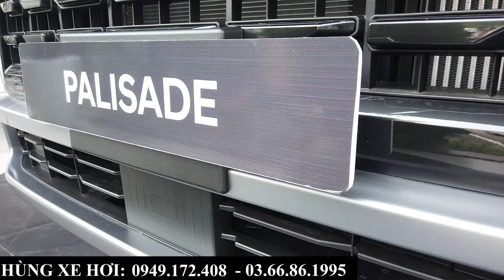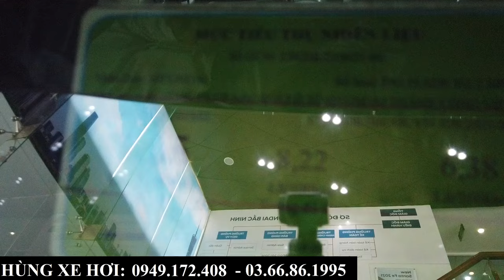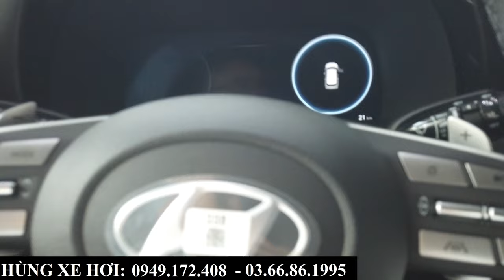Xả Kho Xe Mới 2023 Giảm Hơn 100 Triệu | Hyundai Palisade Exclusive Bản Cao Cấp Trắng Ngọc Trai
+ Hotline Tư Vấn: 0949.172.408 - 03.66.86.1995